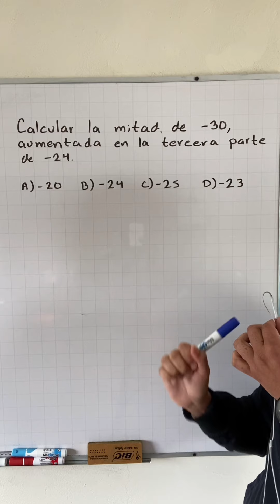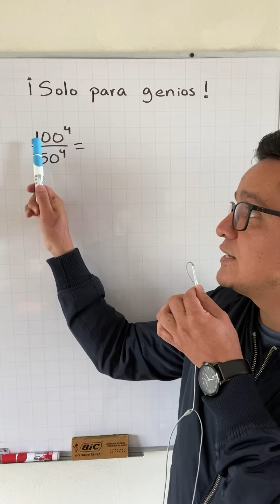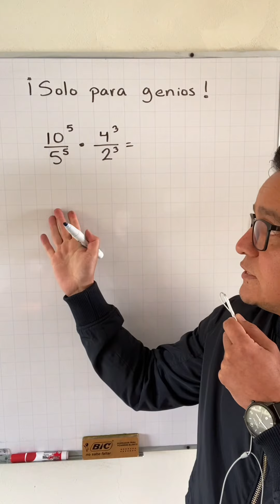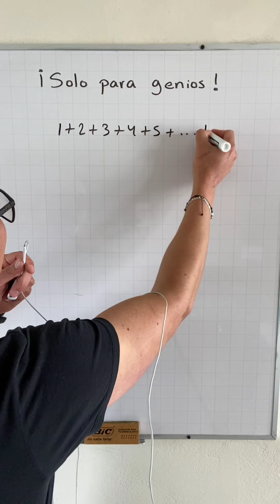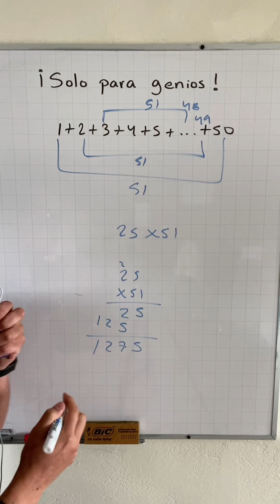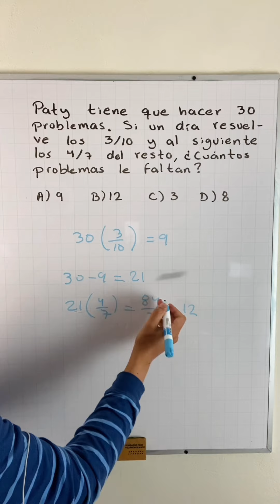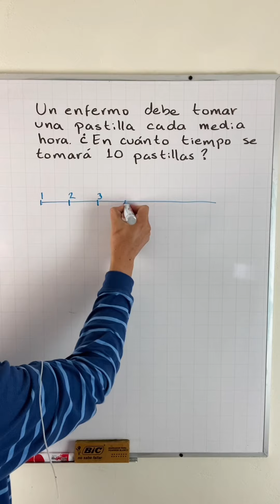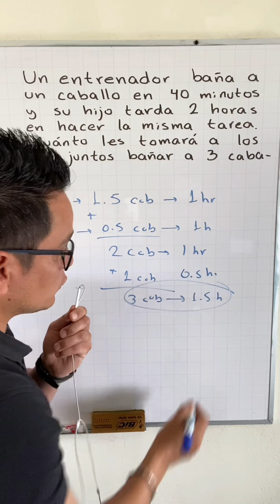Los mejores Tiktoks de Matemáticas. Parte 14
Aquí les dejo esta compilación explicando diversos temas. Espero que les guste.